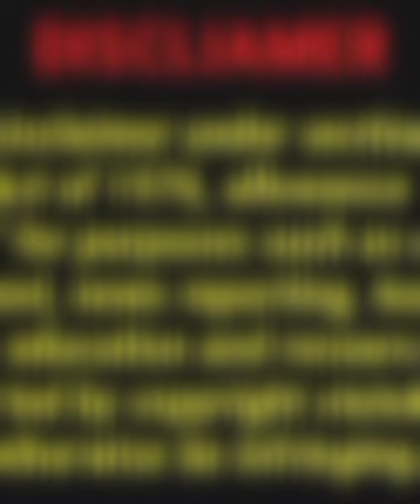Most big beautiful women Princesa vee Leslie Bio wiki || Most beautiful plus size models in world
most beautiful plus size model in the world
most beautiful plus size model
most beautiful plus size girl
most beautiful plus size
most beautiful star plus actress
top 10 most beautiful plus size models
most beautiful actress in star plus 2022